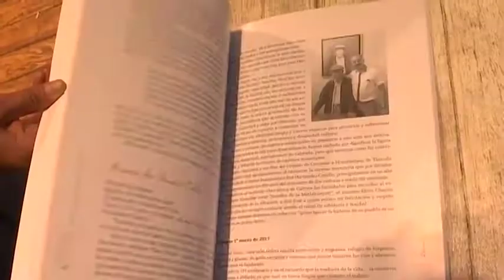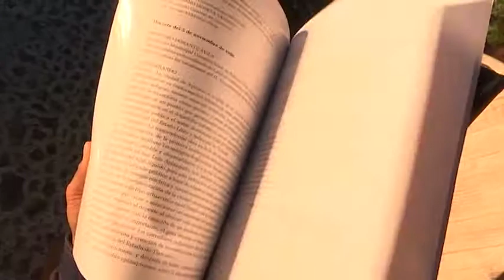Presenta el ITC “Crónicas y Personajes de Apizaco”, del autor Mario Alberto Bojalil Bojalil